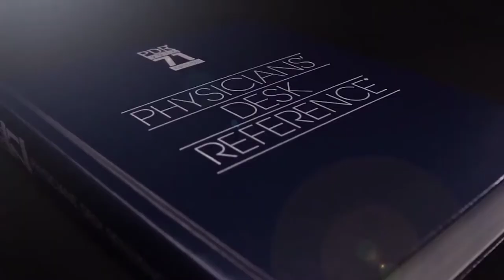The Pharmanex Heritage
Hear from Dr Joseph Chang how Pharmanex got started and how it aims to keep innovating to bring more quality products for everyone.
Nếu các bạn có câu hỏi xin liên lạc:
hoặc gọi cho Claudia Le (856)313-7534